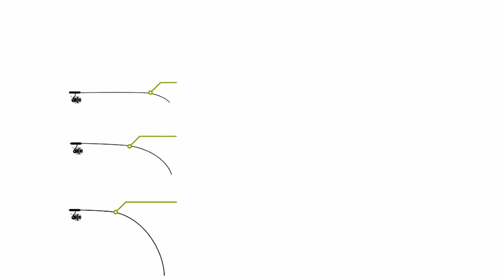NYLON ou TRESSE ma SOLUTION Truite au leurre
Pécheurs de truite au leurre, on a tous été confrontés à ce problème:
les décrochés à répétition, notamment lors des sauts pendant les combats.
Et la question classique, qui revient constamment, est "tresse ou nylon"?
Ici je propose mon analyse du problème, et une astuce alternative qui que j'ai mise en pratique depuis plus d'un an et qui me parai plus que convainquent.